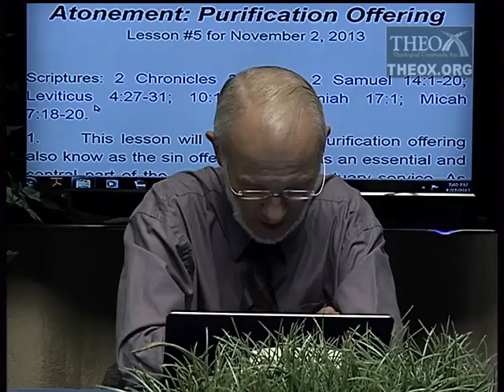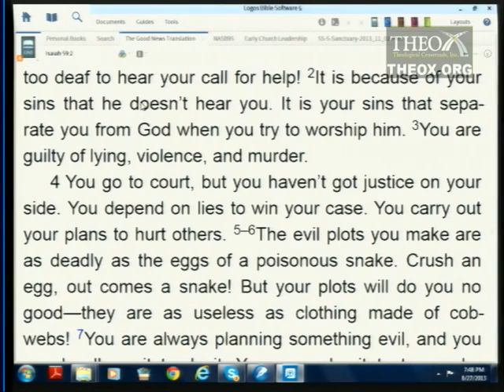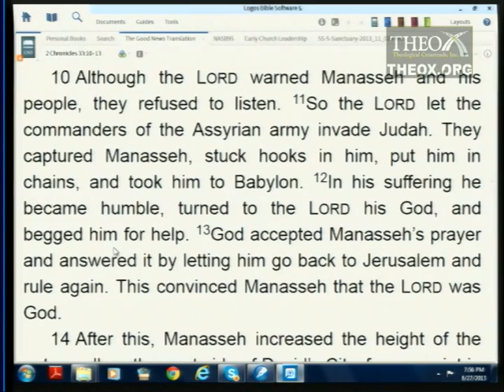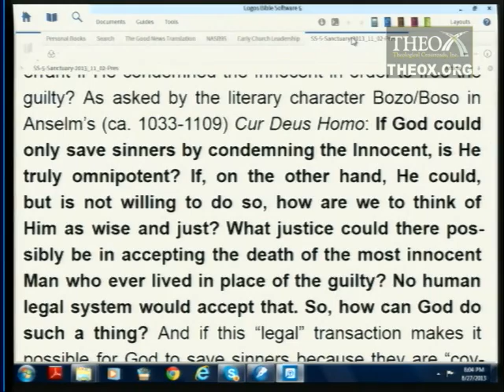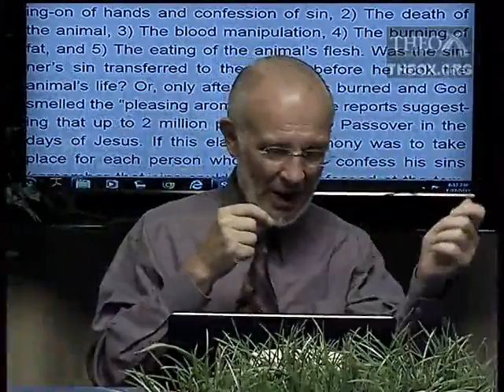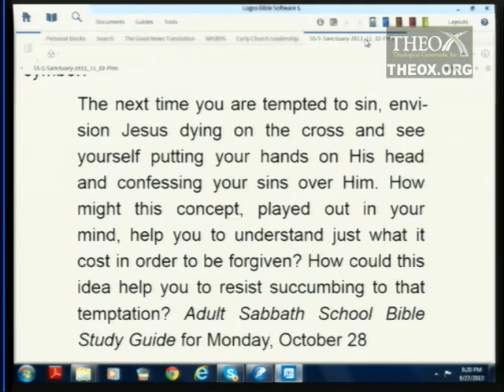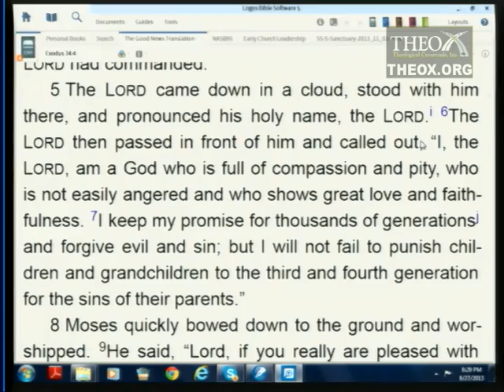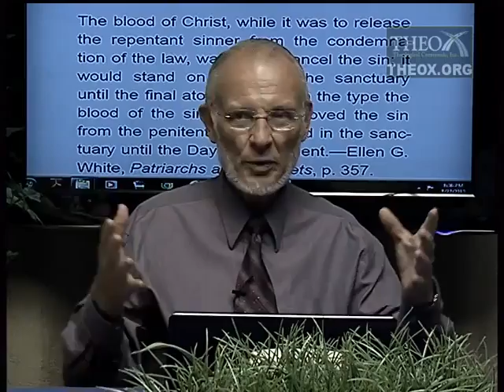5. Atonement: Purification Offering (November 2)